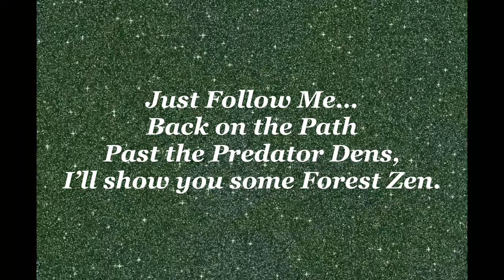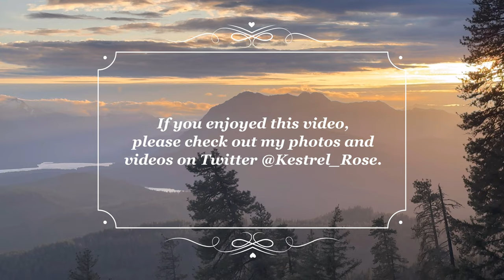Hiking the Okanogan Wenatchee National Forest with Kestrel Rose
People are always telling me they would like to take a hike with me. Now they can experience my love of nature and the PNW and ride along as I seek out mostly unknown but amazingly beautiful places and try to identify as many trees, wildflowers, fungi, and furry friends as possible. Can’t wait to see you there!

Kestrel Rose

Video was made using App VLLO and all music therein was included with subscription.

Thanks Ben Kendrick @FungiwithBengi for your very helpful mushroom identification tips and constructive feedback. I have appreciated your help many times and I’m sure this won’t be the last time.